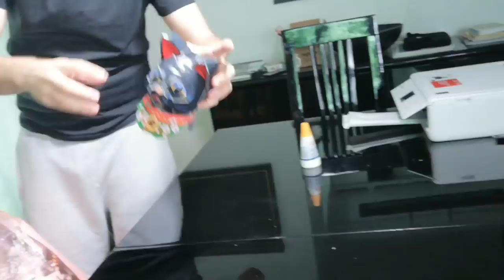KAKO MI TO SNIMAMO? Maksimovic Vlog 8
Ovo je vlog koji prikazuje kako izgleda jedan naš prosečni "snimajući" dan.

Pratite nas:

MJTSAM / @mogujatosam
Miloš Maksimović / @milosmaximus
Nemanja Maraš / @yourinstapunk

Oprema: Canon EOS 6D / EOS M6